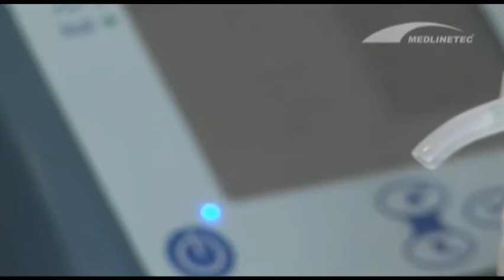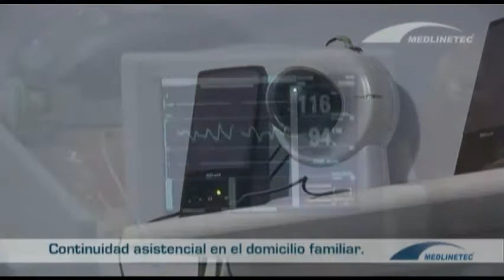Medlinetec | Tecnología médica online | Bon Dia Comunicació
Video de Bon Dia Comunicació sobre Medinetec, tecnología médica online.